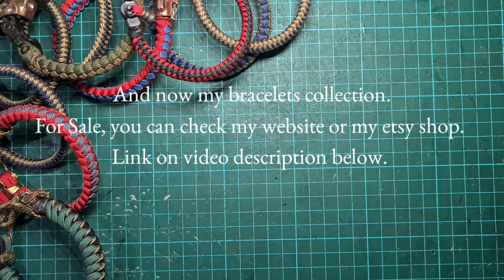PARACORD BEADS AND SHACKLE COLLECTION, MADE OF BRASS - COPPER, HANDMADE, HAND CARVED, HAND CASTED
FINAL PRODUCTS :

Have your own design? Custom your own style now!